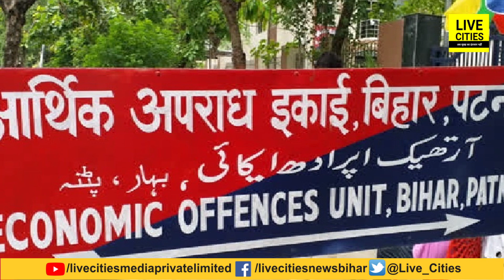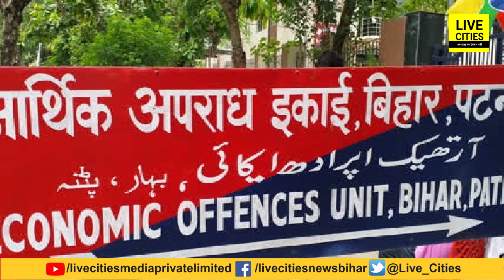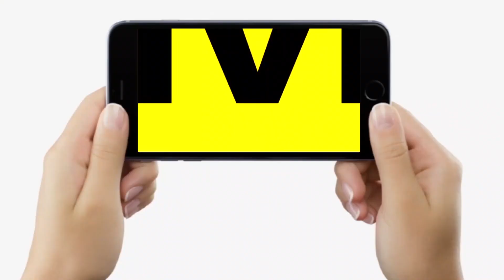Patna में इस महिला अफसर के घर पर छापा, 10 साल की नौकरी में ही बन गई करोड़पति, खंगाली जा रही कुंडली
Patna में इस महिला अफसर के घर पर छापा, 10 साल की नौकरी में ही बन गई करोड़पति, खंगाली जा रही कुंडली | Bihar News | LiveCities